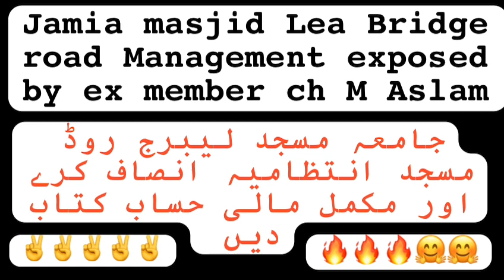Wfia jamia masjid Lea Bridge road management exposed